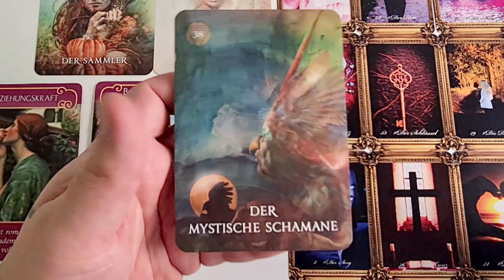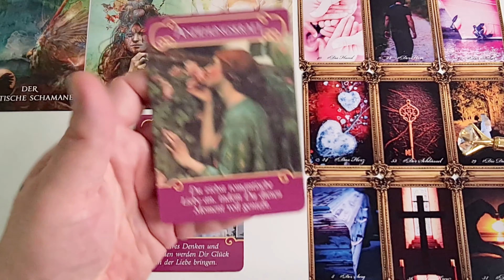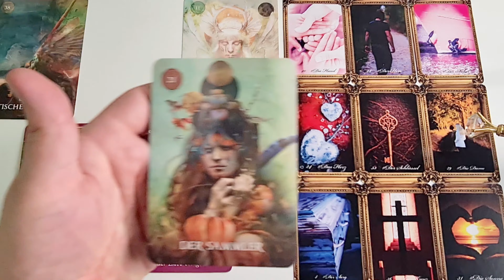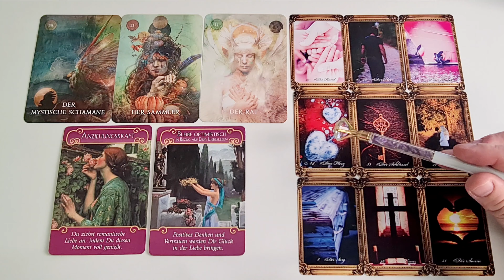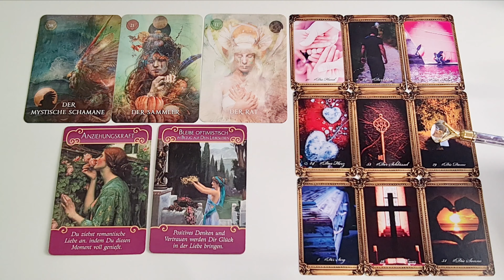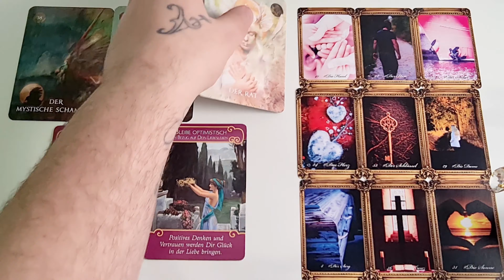DEIN Fest der Liebe